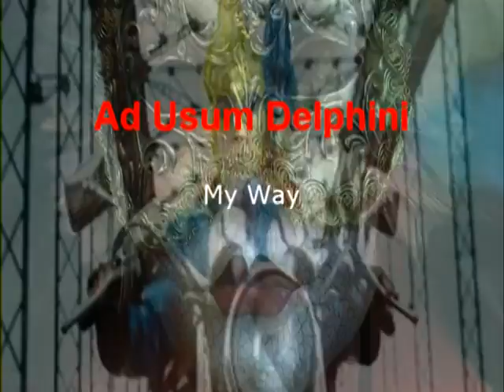Ad Usum Delphini - My Way